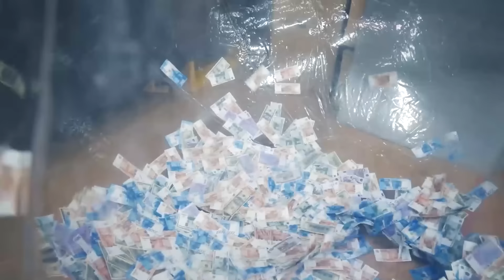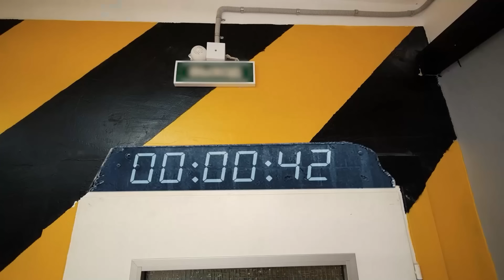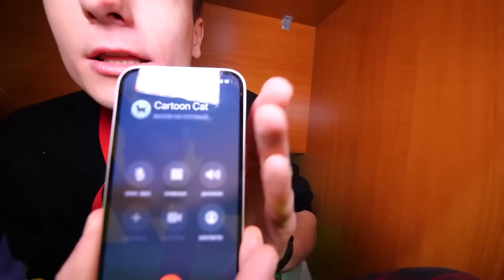EL JUEGO DEL CALAMAR EN LA VIDA REAL